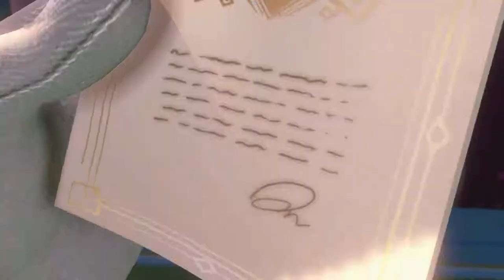LUIGI AIN"T SCARED OF NO GHOST! [LUIGI MANAION 3] #1